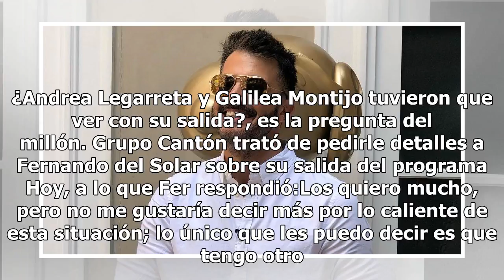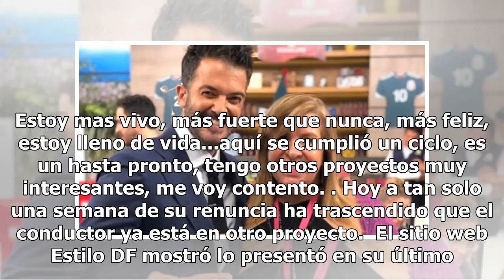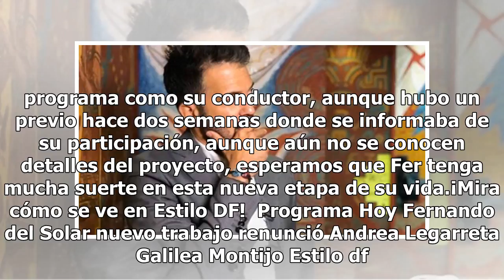A esto se dedica Fernando del Solar tras renunciar al programa Hoy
Fernando del Solar. Programa Hoy. FOTO: INSTAGRAM Mucho se ha comentado sobre la salida de Fernando del Solar del programa Hoy. A tan solo tres meses de haberse integrado al matutino de Las Estrellas, el conductor argentino anunció el pasado viernes que se iba del programa. ¿Andrea Legarreta y Galil...